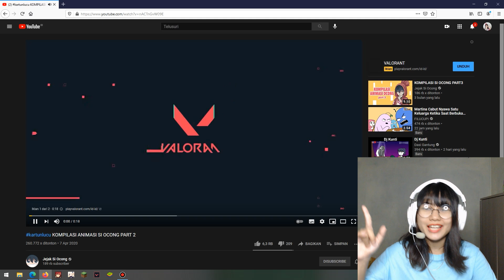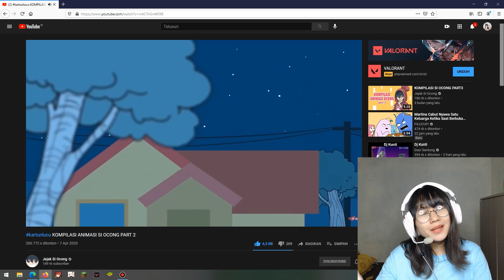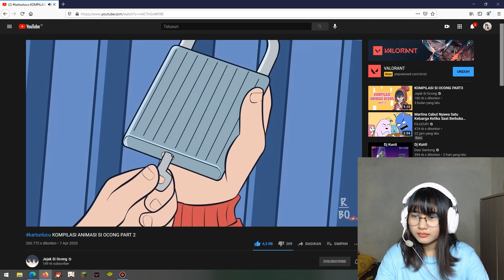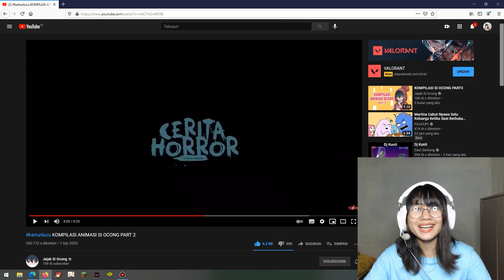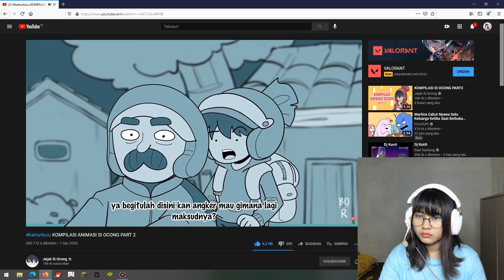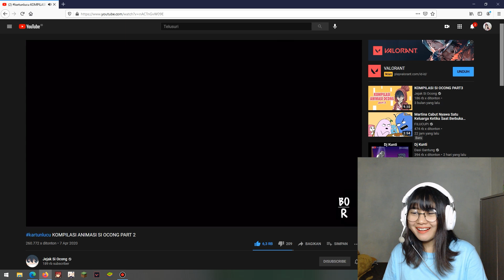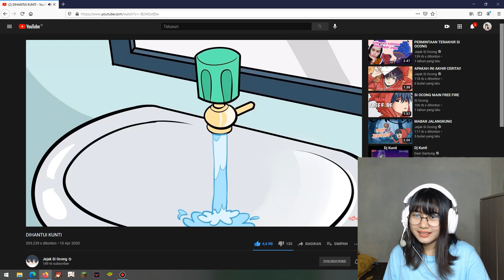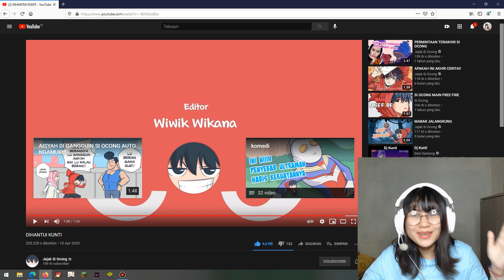AKU TERPESONA !!! SI OCONG GANTENG BANGET | REACTION KOMPILASI JEJAK SI OCONG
Terima kasih ^^)/